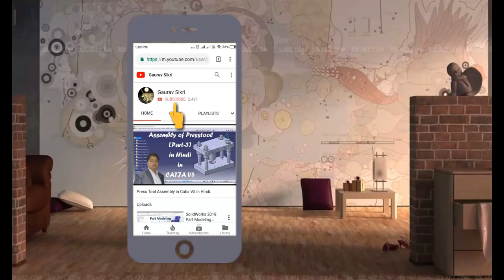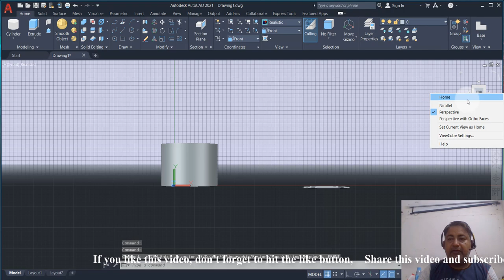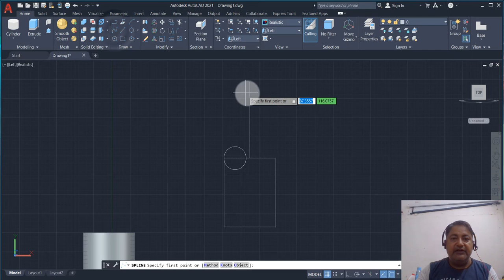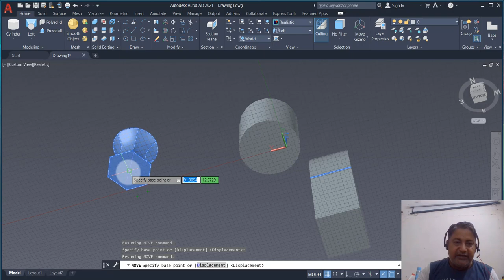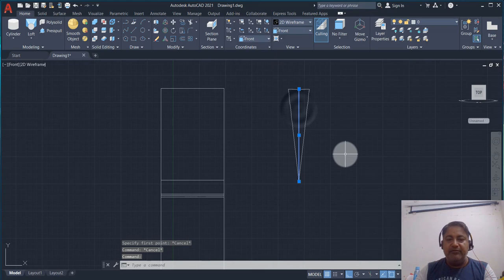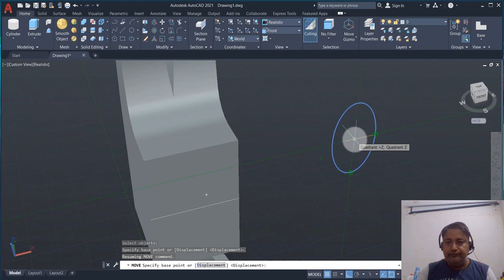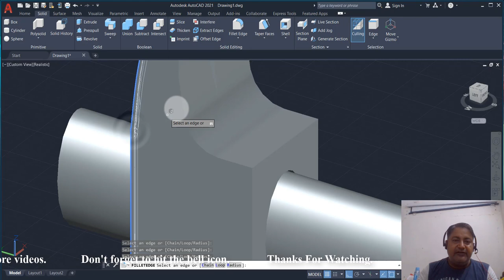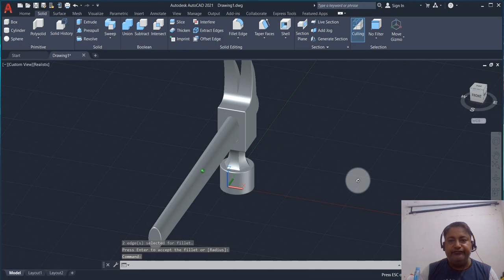Claw Hammer Using AutoCAD 2020 in 3D.